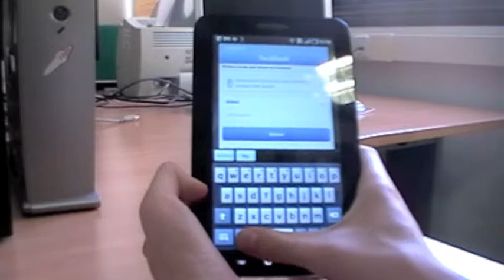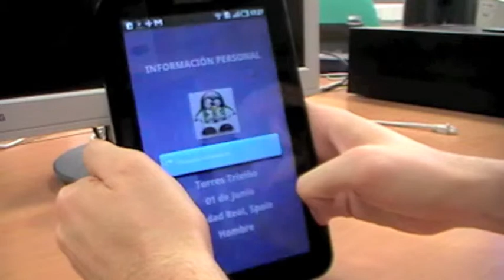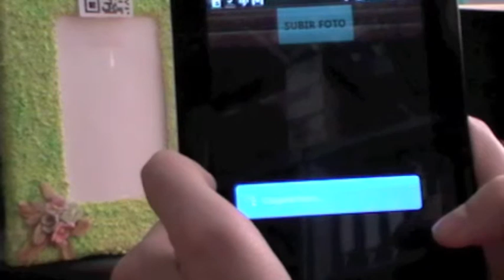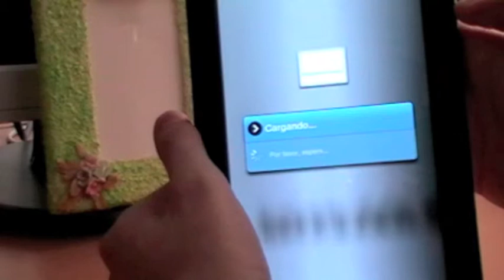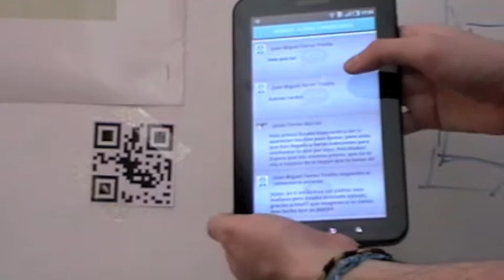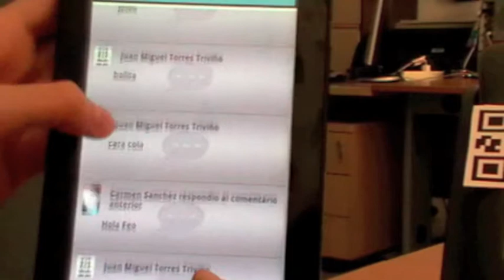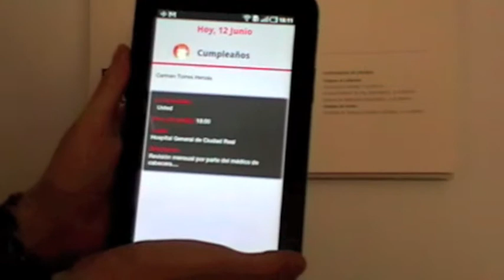SocialFrame: Aplicación móvil para la accesibilidad de personas mayores a redes sociales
Proyecto Fin de Carrera
MAmI Research Group. UCLM
Juan Miguel Torres Triviño y Ramón Hervás Lucas